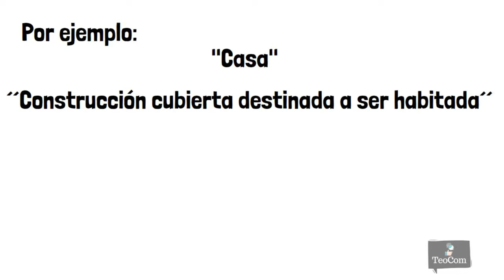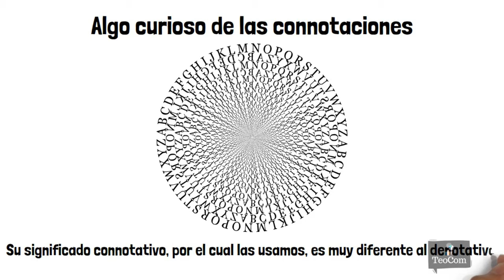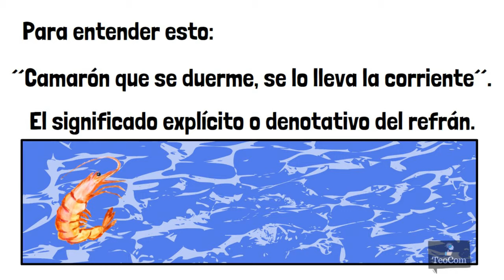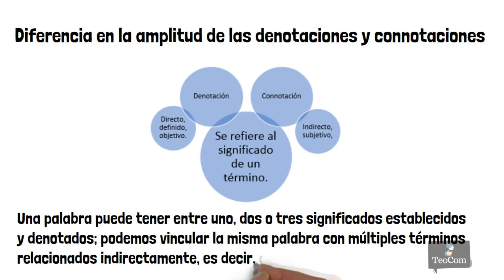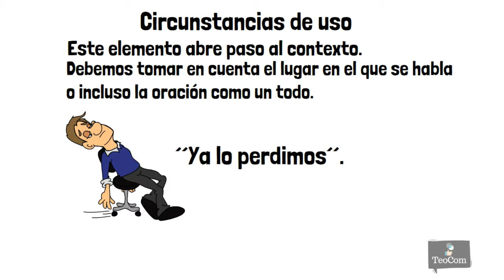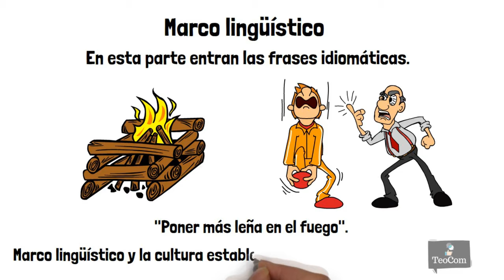Denotación y connotación - Significado denotativo y connotativo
La denotación se refiere al significado objetivo de un término. La connotación, es un significado no directo, pero asociado a los términos por razones culturales o emocionales. El significado denotativo y connotativo es un tema muy estudiado en el área de Lenguaje y Comunicación, pro ello en este video te los explicamos de forma simple y con ejemplos.
FUENTES:
Título: Denotación y connotación
Autora: María Antonia Álvarez
Tipo: Documento de internet

CRÉDITOS:
* Libreto
Camila Gonzales
* Investigación
José Luis López:
* Edición  y voz en off
Luis Tenemaya:
VIDEOS SOBRE LENGUAJE Y COMUNICACIÓN
Somos TEOCOM un canal especializado en temas de comunicación e investigación, dirigido por profesores y estudiantes de Comunicación Social.
Si te gusto este video, ponemos a tu disposición el servicio de elaboración de videos educativos. También, si quieres aprender a realzarlos tu mismo, brindamos capacitación para utilizar el programa que hemos usado en este trabajo.
Con gusto te atenderemos.